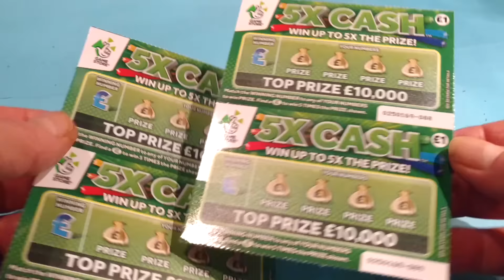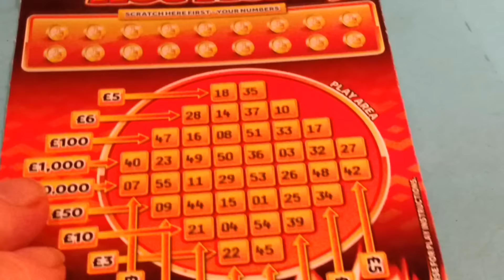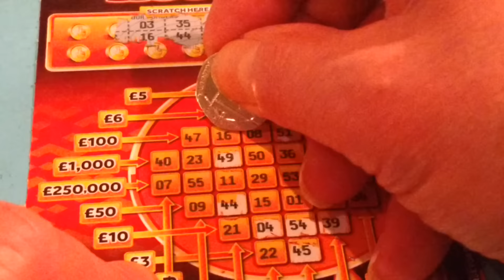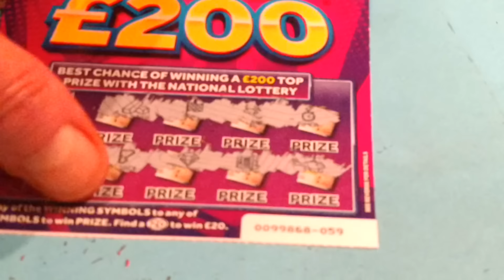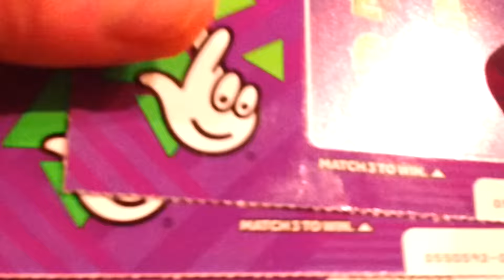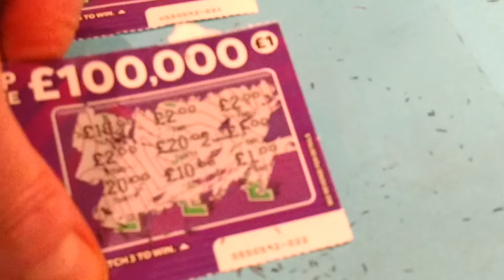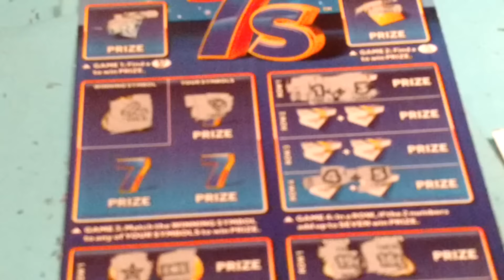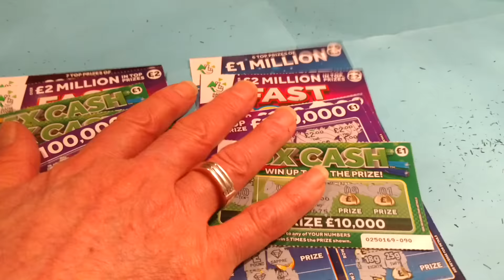Scratchcards with a Twist..5x CASH..MILLIONAIRE 7's..HOT MONEY..FAST 200..100,000 PURPLE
...Here'ssssssSSSSSSSS ...PIGGY...with the Twist